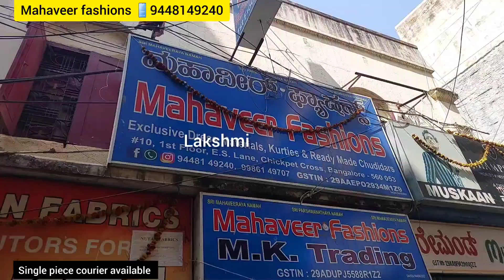Chickpet Bangalore Dress materials 💸💸Cash on delivery available Single piece courier available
Shop address 👇
🙏 *MAHAVEER FASHIONS* 🙏
Exclusive Dress👌 Materials,*Kurties👗 &Readymade Chudidars*

*Address,*👇
# 10, 1st floor,E.S lane,*Chickpet* cross
Bangalore:-560053,
*Contact name/ no*
For more details,👇
*MAHAVEER JAIN*

No.1 -If any damages or return will be exchanged within 7  days of receiving of courier
No.2 - Cash on delivery only for goods above 10000 only
No.3- Video calling available
No 4-Working hours is 10am to 6 pm week days and
Sunday is 10am to 2pm

For video shoot &  promotion
Contact📱(youtuber)

#Bangalore chickpet
##wholesale dealers
#Bangalore chickpet #
#***wholesale dealers

All Types of Dress materials available #